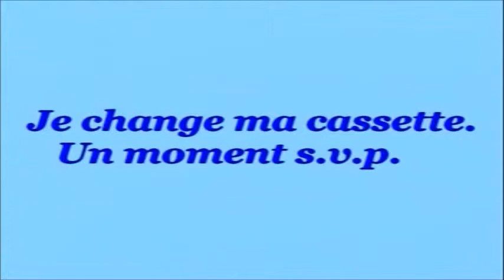Journée de sainte Anne, à Drummondville - 17 Mai 2012 Suite PM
Deux journées de sainte Anne, à St-Charles-de-Drummond, les 16 & 17 Mai 2012, chez Mme Boisclair. Visitez le site: missiondesainteanne.wordpress.com